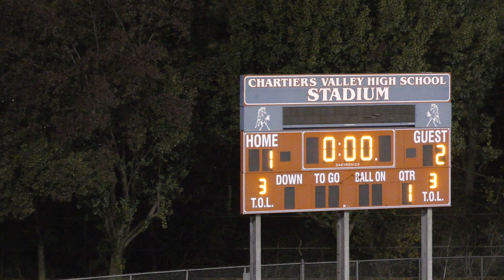MABS @ Char Valley 1st Half 2020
Moon Area Boys Soccer